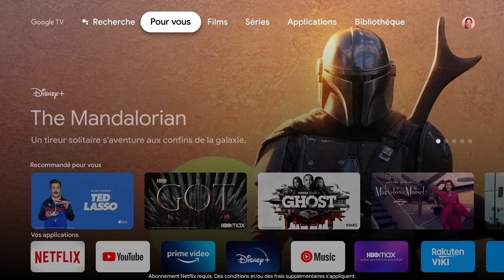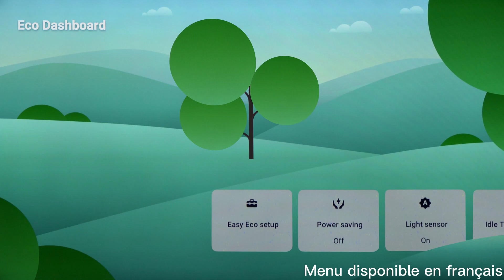Présentation du téléviseur QD-OLED BRAVIA XR A95L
Le Bravia A95L est le téléviseur haut de gamme idéal pour ceux qui regardent tous type de contenus à la maison. Son image de haute qualité OLED est ultra lumineuse et réaliste et le son provenant de l’écran, immersif . Il vous permet également d’accéder à un nombre de divertissements infinis avec Google TV, Bravia Core ou encore Crunchyroll. Son design typique Sony haut de gamme en aluminium est aussi beau que pratique avec ses pieds multi-position.